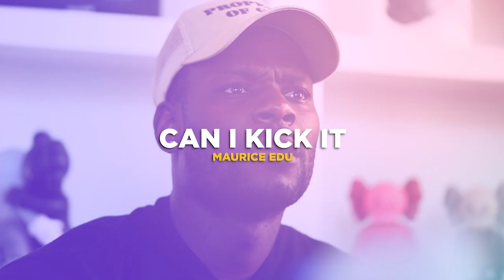Sneaker Journey: CAN I KICK IT? | MAURICE EDU